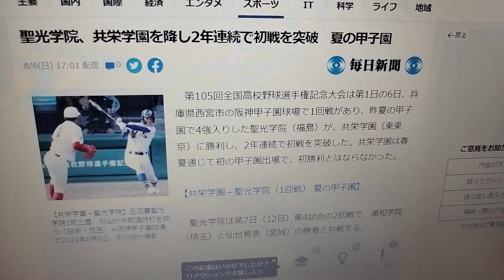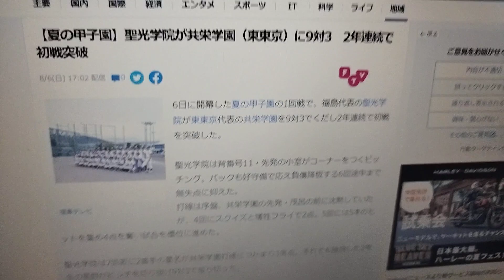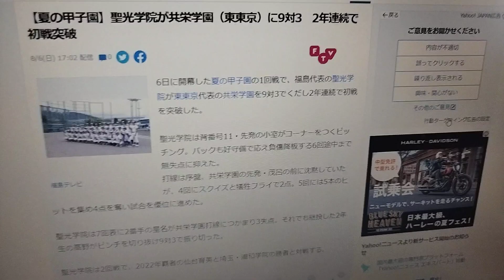【甲子園】聖光学院と共栄学園の試合に批判殺到。許せない。(ハイライト ホームラン 熱闘甲子園)【第105回夏の高校野球大会】『浦和学院 仙台育英』〈山川穂高 応援歌〉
【甲子園】昨年ベスト４の聖光学院が２年連続で初戦突破　東京勢に春夏３戦全勝＆福島県勢の夏４０勝も飾る

◆第１０５回全国高校野球選手権記念大会第１日　▽１回戦　聖光学院９―３共栄学園（６日・甲子園）

　昨年大会ベスト４の聖光学院（福島）が共栄学園（東東京）を破り、２年連続で初戦を突破した。

　聖光学院は初回こそ３者凡退に終わったが、以降は毎回走者を出して初出場の共栄学園にプレッシャーをかけた。

　そして４回に均衡を崩した。連続長短打で作った一死二、三塁から６番・松尾がスクイズを決めて先制。さらに暴投で再度、二、三塁とし、７番・片山の犠飛で１点を追加した。

　５回には１番・高中の適時二塁打など打者９人で５本の安打を集めて４点を奪い、一気に試合の主導権を握った。６回に３番・杉山のタイムリーで１点、８回には２死二、三塁から６番・松尾の中前打で２点を追加した。

　投げては先発・小室が５回まで２安打と好投を続けていたが６回１死後に異変。今大会から導入された５回終了後に給水などを行うクーリングタイム後にマウンド上で脚を気にしてベンチに下がり体調不良のため、２番手・星名に交代。その星名が７回に３本の安打と２死球などで３点を失い、高野が３番手でマウンドへ上がった。その高野が共栄学園に反撃を許さず、１６安打９得点と前評判通りの白星。これで聖光学院は東京勢に春夏通じて３戦全勝となった。